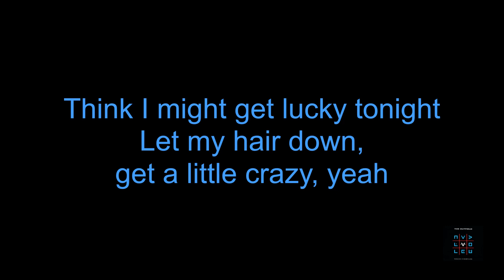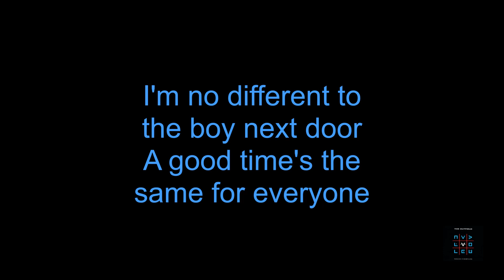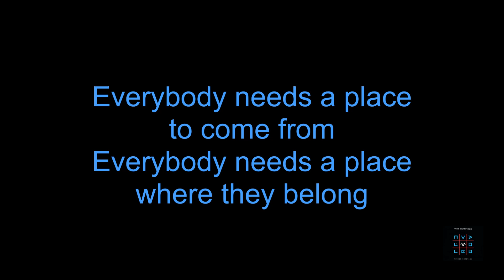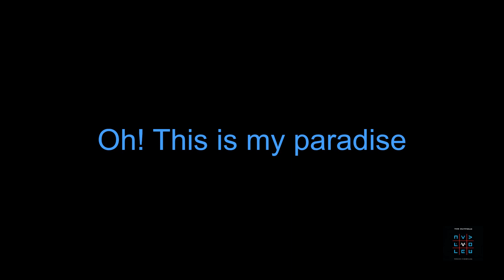The Outfield - "My Paradise" HQ/With Onscreen Lyrics!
Artist - The Outfield
Album - Voices Of Babylon
Year - 1989
Song - My Paradise (With onscreen lyrics)

I do not claim to own this song. I do not claim to own the album cover art.  I don't make these videos for a profit, or for monetization in any way. My YouTube Channel is not monetized. This is just my way of showing support and love for the band!